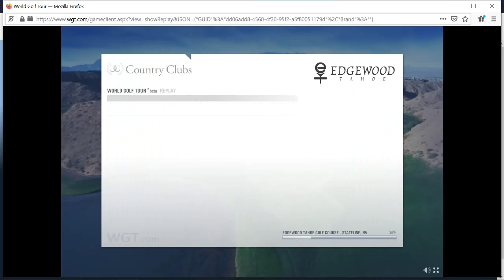EDGEWOOD STICK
golf